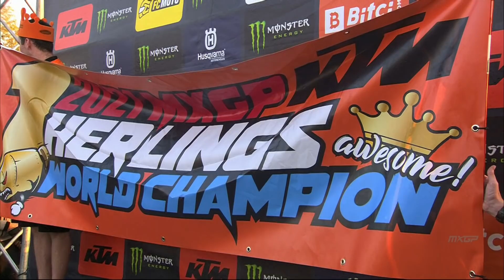Advent Calendar | Day 24 | MXGP Race 2 | MXGP of Città di Mantova 2021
Day 24 of 24 of the MXGP Advent Race Calendar! ⭐️ ✨ We end our MXGP Advent Calendar with the final race of 2021! Watch the battles between Jeffrey Herlings, Romain Febvre and Tim Gajser as Jeffrey Herlings went on to secure his fifth world title in front of an awesome Italian crowd!

Get full access inside the world of the FIM Motocross World Championship and experience it like never before with the best highlights, race replays, interviews and behind-the-scenes videos from every Grand Prix event on the MXGP calendar!